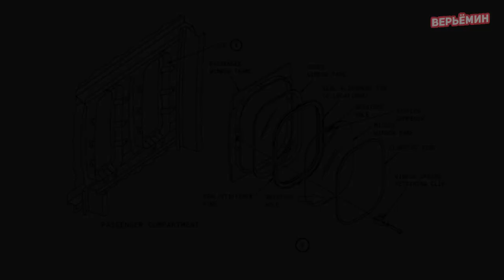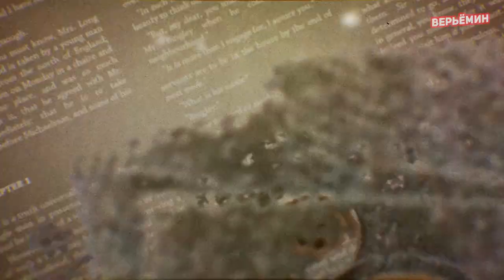10 ВЕЩЕЙ О ПРЕДНАЗНАЧЕНИИ КОТОРЫХ ВЫ НЕ ЗНАЛИ